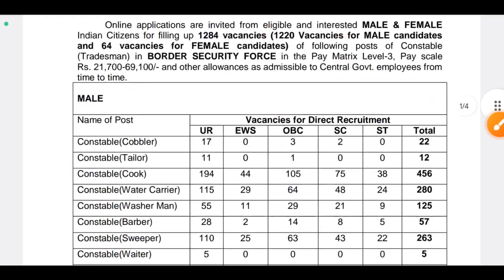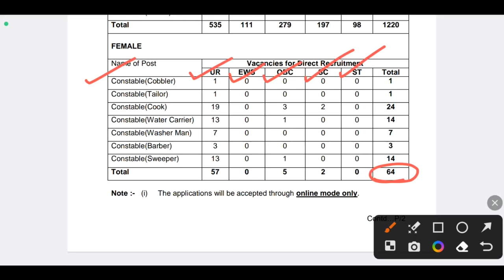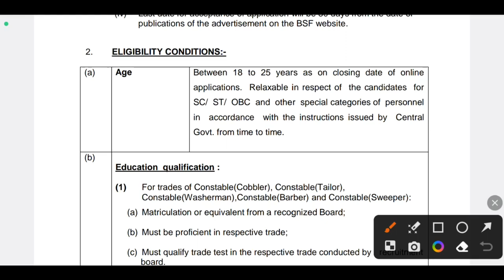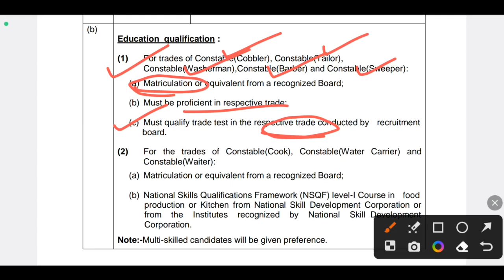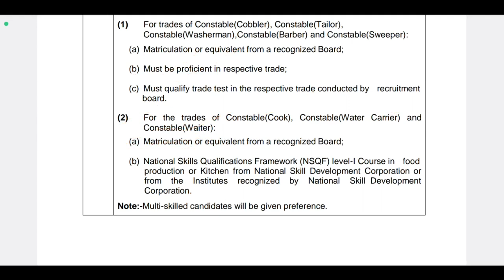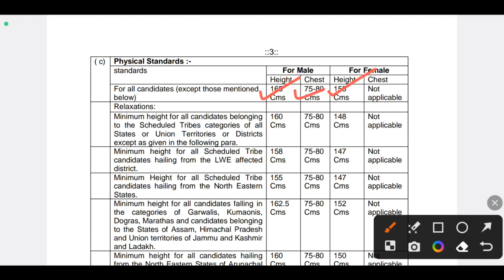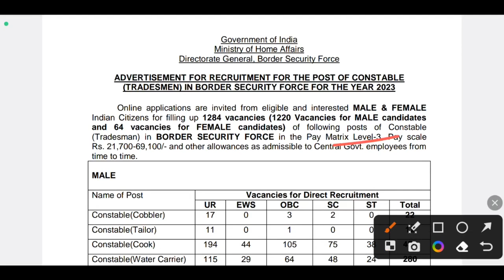বিশাল নিয়োগ চলছে (10th Pass Job) | Govt Job Vacancy 2023 | Karmasangsthan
বিশাল নিয়োগ চলছে (10th Pass Job) | Govt Job Vacancy 2023 | 10th Pass Govt Job 2023 | Karmasangsthan | bsf vacancy 1284 | ssc mts 2023 | wb group c vacancy 2023 | wb group d vacancy 2023 | wb govt job 2023 | west bengal job | karmasangsthan paper this week | wbpsc jobs | wbpsc clerkship | wb food si | wb kps vacancy | railway postman/mailguard/mts | post office vacancy 2023

video related to:
karmasangsthan paper,
karmasangsthan today,
today karmasangsthan paper,
wb 10 pass jobs,
wb 12 pass jobs,
10 pass job in West Bengal,
12 pass job in West Bengal,